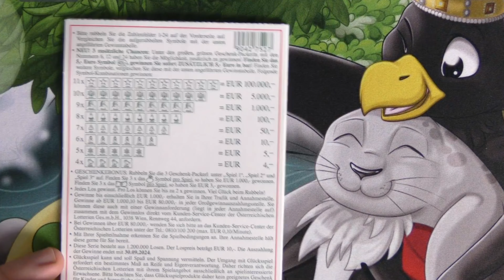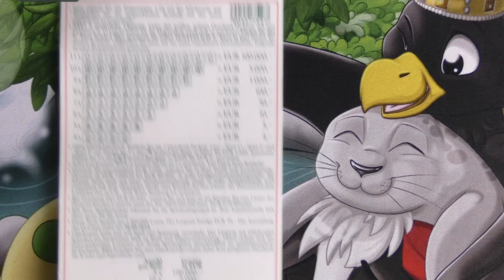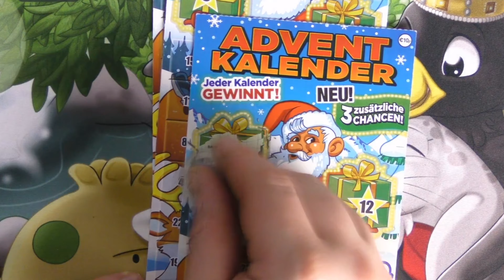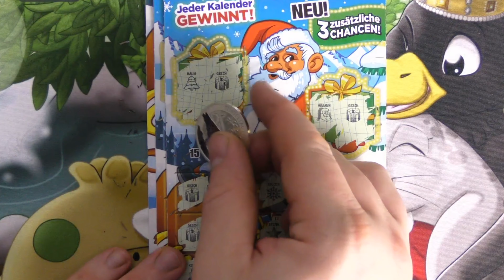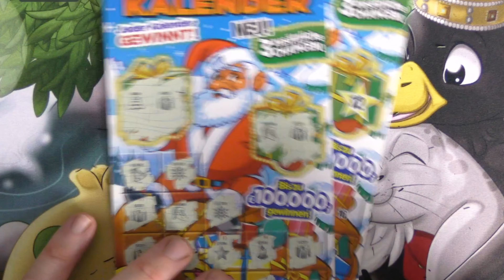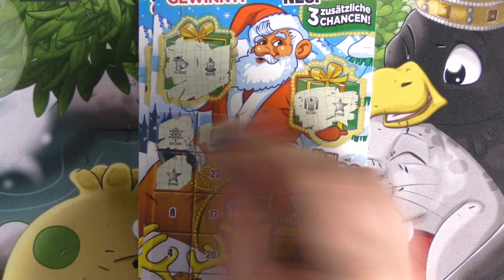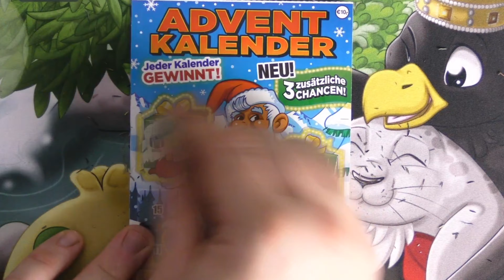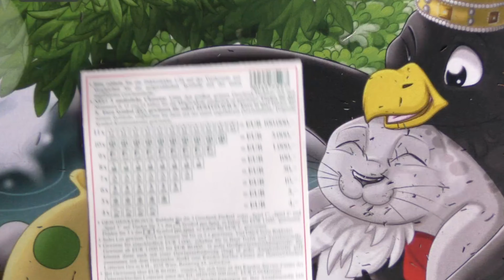NEUES LOS ( ADVENT KALENDER 2021 ;_) Rubbelkaiser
NEUES LOS ( ADVENT KALENDER 2021 ;_) Rubbelkaiser 1